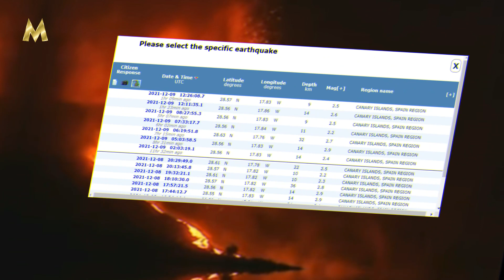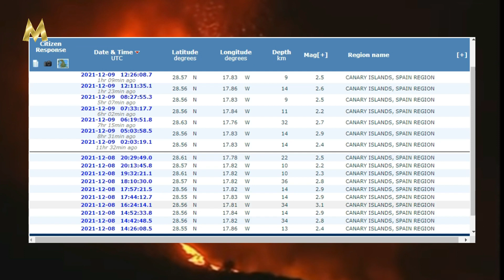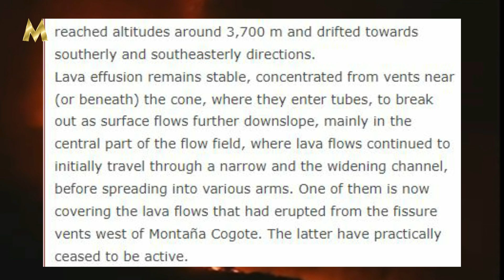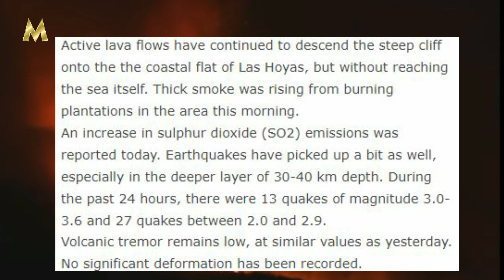LA PALMA: Volcano Continues At A State Of Lesser Activity...But For How Long?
Livestreams For The M Wire Powered By StreamYard: Get $10 OFF your first month of StreamYard HERE

We are making such material available in our efforts to advance our understanding of criminal justice, political, human rights, democracy, scientific and social justice issues etc. This constitutes a fair use of any such copyrighted material provided for under Section 107 of the U.S. copyright law.